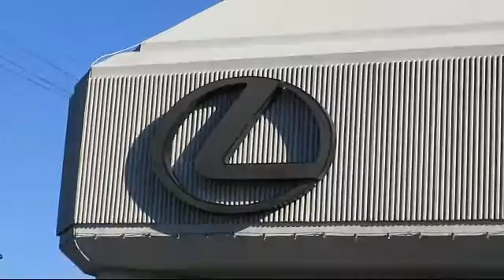2013 Lexus Rx Sport Utility 350 Sacramento Roseville Folsom Citrus Heights Carmichael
2013 Lexus Rx Sport Utility 350 Stock Number: DC225402PL Vin:2T2BK1BA6DC225402.